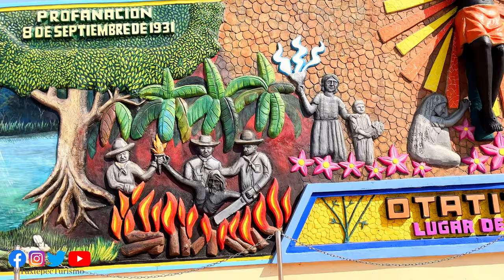El CRISTO NEGRO de Otatitlán, Veracruz | Historia y aparición | Próximo PUEBLO MÁGICO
El Cristo Negro de Otatitlán apareció flotando en el río Papaloapán. Se cree que el Cristo Negro sustituyó al Dios Azteca Yacatecuhtli. Se sabe de otros dos Cristo a Negros: uno en Chalma y el otro en Esquipulas, Guatemala.

Otatitlán tiene mucha historia y la arquitectura es encantadora. Sin duda debería ser Pueblo Mágico.

En el Video:
00:00 - Introducción
00:35 - Puente Ferroviario Papaloapan
01:29 - Otatitlán
04:09 - Historia del Cristo Negro de Otatitlán